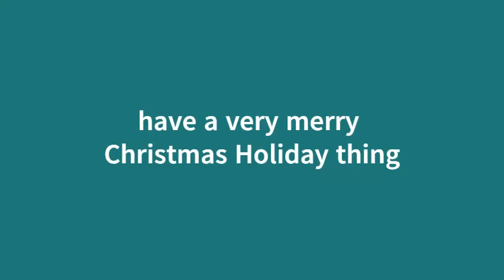A Signal Watch Christmas Card - 2019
The Signal Watch wishes you a very merry Christmas Holiday thing